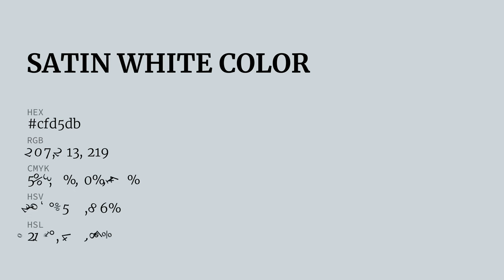Satin White color cfd5db hex color - Blue color - Warm color cfd5db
What color is Satin White ? cfd5db hex color - Blue color - Warm color cfd5db

Hex cfd5db Color Code is also known as Satin White color.

Hex cfd5db Color code in RGB color code model is created after adding 81.18% red color, 83.53% green color and 85.88% blue color.
Hex cfd5db Color code in CMYK color (process color) code model is generated after subtraction of 5% cyan, 2% magenta, 0% yellow and 14% black.